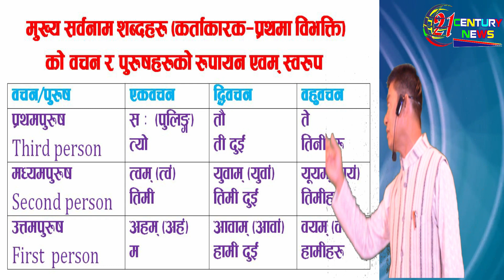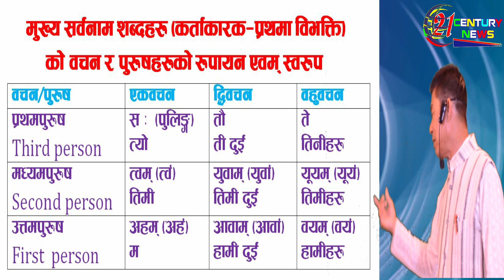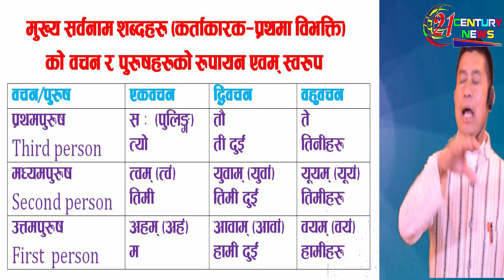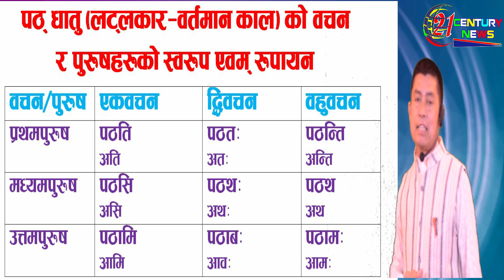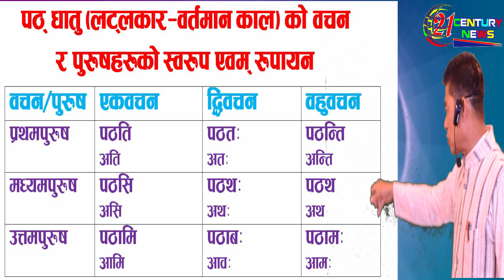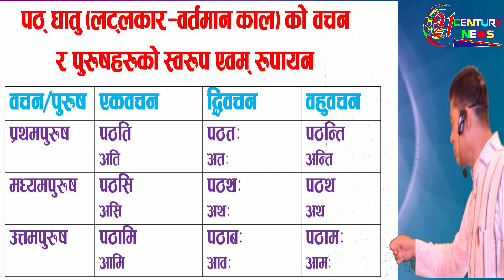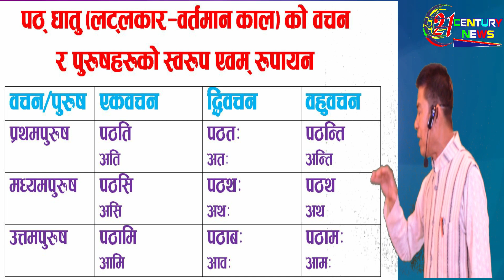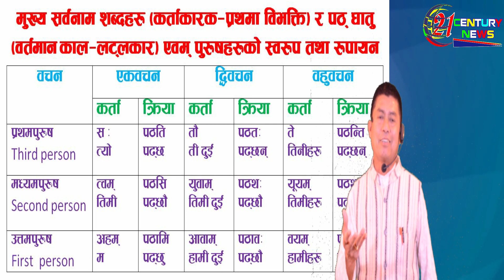।। कर्ता र पठ् धातुको स्वरुप एवम् वाक्य निर्माण।। Yog guru - Prem Shah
यस Official Youtube channel 21CENTURY NEWS मार्फत योग दर्शन र विविध विषयहरुमा क्रमश जानकारी गराउने उदेश्य भएकाले प्रत्येक दर्शन धारा कार्यक्रमलाई हेरेर like , comment , share र subscribe & bell icon click गरी हौसला दिन हुन अनुरोध छ।
धन्यवाद ।

Welcome My official youtube channel [21CENTURY NEWS] of Om Senchury . This channel mainly focuses entertaining my youtube viewer.